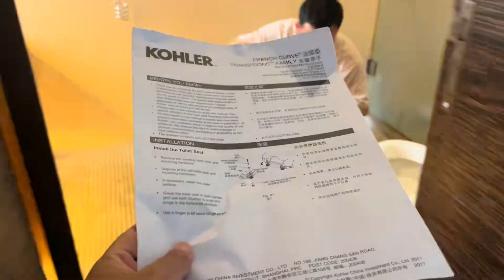这些天让网友们操碎了心，在这不顺的日子您们的关爱尤其让我感动